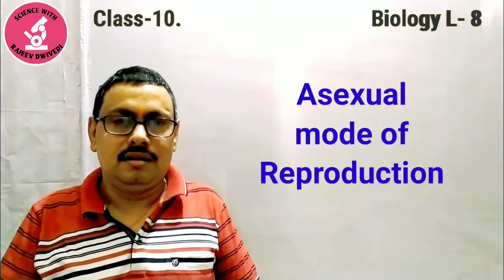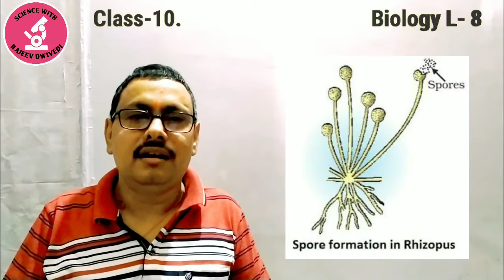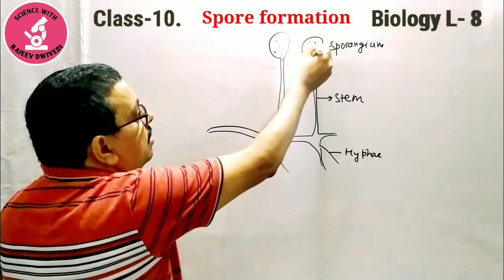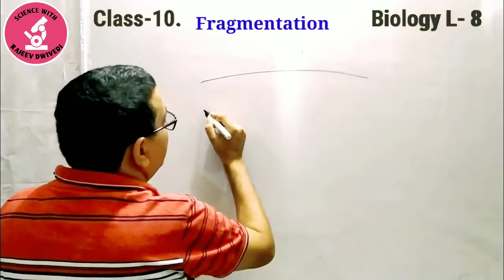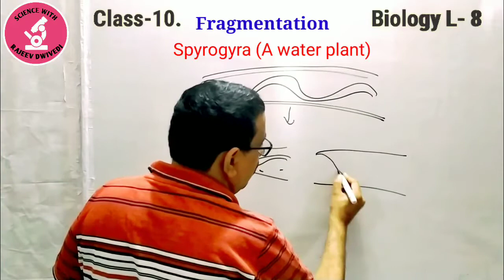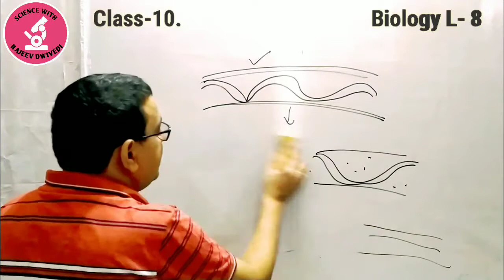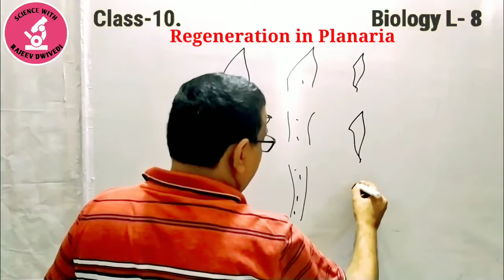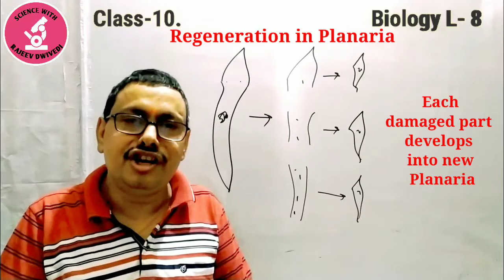NCERT CLASS_10/ BIOLOGY L- 8/ ASEXUAL REPRODUCTION-2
This video explains how spore formation in fungi, fragmentation in Spirogyra and Regeneration in Planaria take place in organisms.